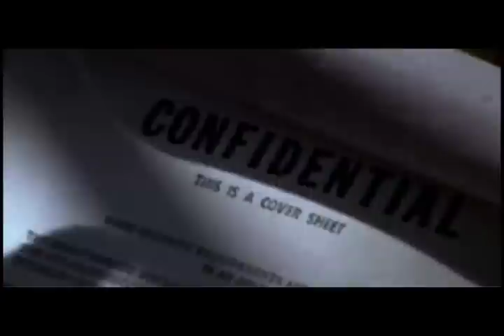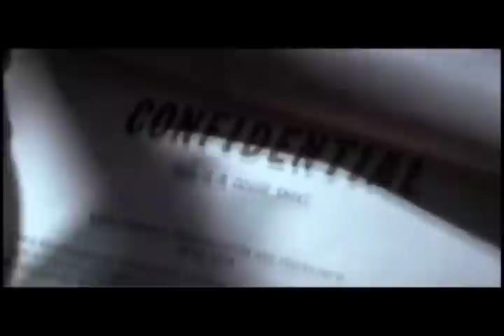SLUG VS. RAZOR - Apocalypse Now X Gucci Mane video REMIX!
This is basically a montage of clips from Apocalypse Now composed to Gucci Manes "Excuse Me" (Diplo Remix)